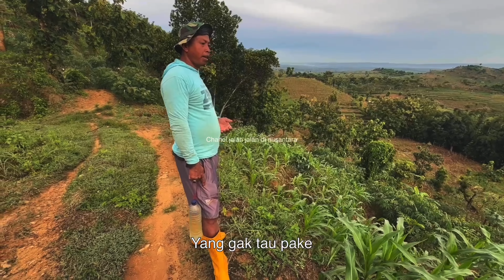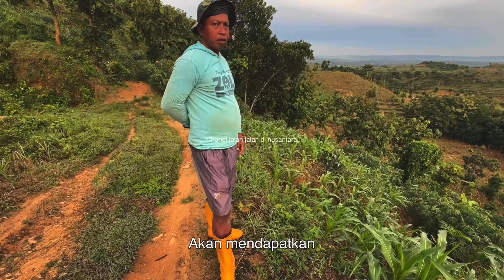PAK TANI, INI BAGITAU LAGI, SUBSIDI PUPUK TIDAK TEPAT SASARAN, MENGAPA? Berikut video nya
ASSALAMALAIKUM, SAHABAT SEMUA. MARI SIMAK DAN DENGARKAN KELUHAN PETANI JAGUNG INI. SEMOGA DIDENGAR OLEH PEMERINTAH SETEMPAT, DAN SEGERA DI TINDAK LANJUTI OLEH BAPAK BUPATI .